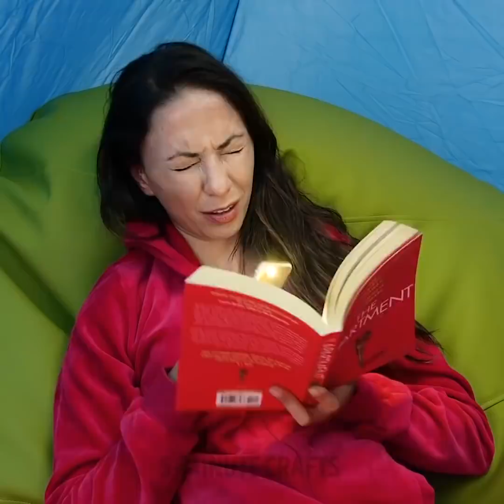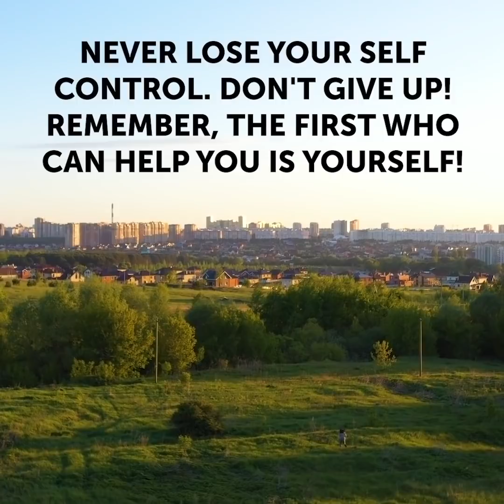26 CAMPING HACKS THAT WILL CHANGE YOUR LIFE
ENJOY CAMPING WITH THESE GENIUS LIFE HACKS
Everybody needs to relax after stressful working days and camping are one of the best ways to relax. Camping is truly good for your mental health and to restore balance. Camping is a great place to spend time with family and friends and also to make new friendships and to share camping experience. Besides, if you spend most of your time in the office, you totally need to go to the suburbs for fresh air. Fresh air increases the amount of serotonin, stimulates the immune system, cleans the lungs and makes you happier. We prepared a collection of camping tips to make your holidays more comfortable. We have cool solutions for various small problems.
Check out life-changing camping hacks:
-Reuse a plastic bottle to make a toilet paper holder
-You can use egg carton as a fire starter. Place pieces of charcoal inside the carton and light the carton
-Use tampon to stop blood
-Deodorant will help you to cure insect bites
-Make a trap for insects. Pour coke into a cup and place near
-If you need to keep warm but you don’t have dry clothes, use dry foliage to keep warm
-Turn a soda can into a stove to make tea or coffee
-Clean water is an essential thing for surviving in nature. You will need a plastic bottle, a piece of cloth, coals, grass, and stones
-Try a perfect repellent for insects – pounded pine needles
-Use ramen noodles as a fire starter
-You can use a water bottle instead of a magnifying glass to start a fire

Share these brilliant camping hacks with your friends!

TIMESTAMPS:
01:07 Use an egg carton to start a fire
01:27 Use tampon to stop bleeding
05:17 Tin can stove
06:47 DIY Water filter
07:30 Natural repellent